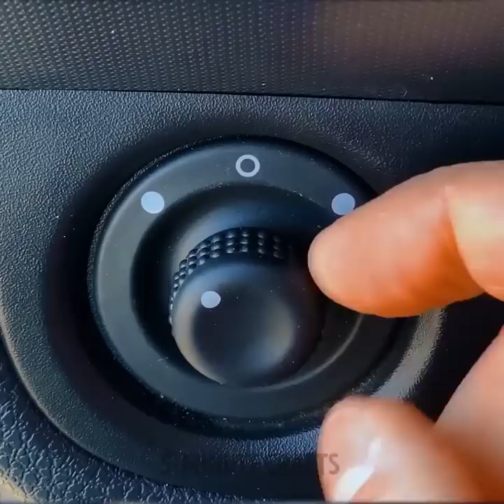CLEAN YOUR CAR FROM WHEELS TO ROOF || Smart Car Hacks to Improve your Auto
Timestamps:
0:08 Cleaning hacks
3:22 How to clean rugs
6:24 Leather case
8:47 Mirror
11:58 Phone holder